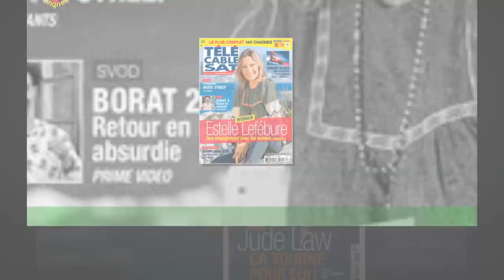Jarry : l'animateur insulté parce que son programme prend place de Koh-Lanta, il sort du silence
C'est une décision surprise qui n'a pas enchanté les fans du programme : pour cette nouvelle saison de Koh-Lanta,TF1 a décidé de faire passer son émission le mardi, au lieu du vendredi. Interrogée par le HuffPost,la première chaîne s'est expliquée sur ce grand bouleversement. Et tout est une question agenda.